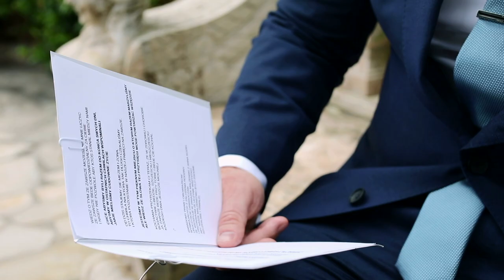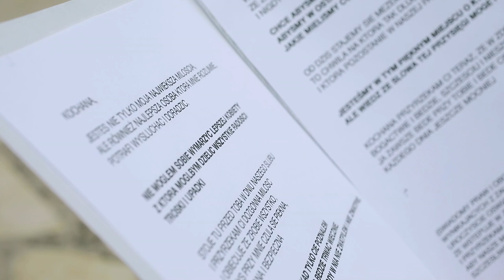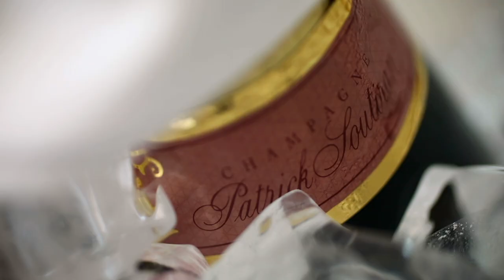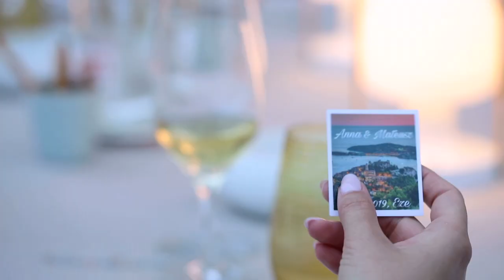Wedding Eze, Monte Carlo || Ania & Mateusz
Our wedding in France (Eze) and Monaco (Monte Carlo)
Hotel Hermitage
Eze Chateau Chevre D'or